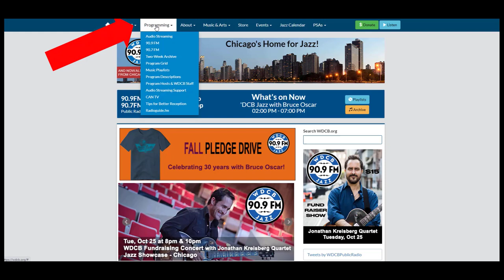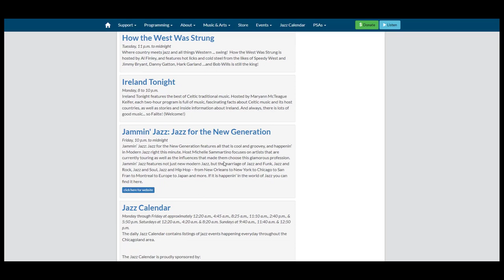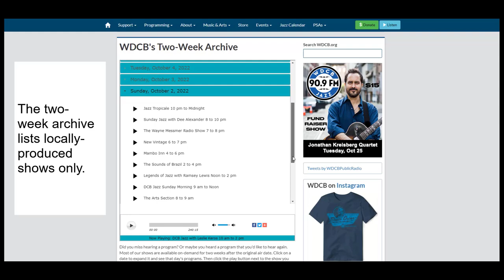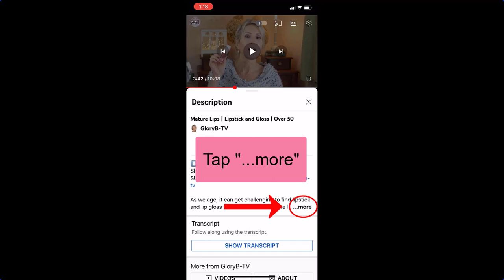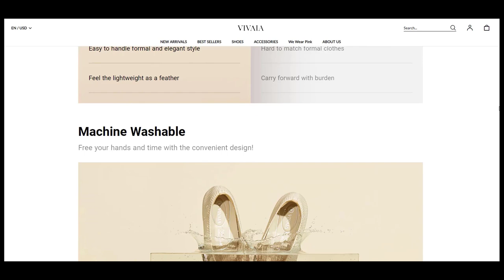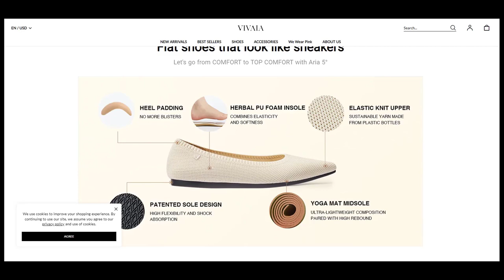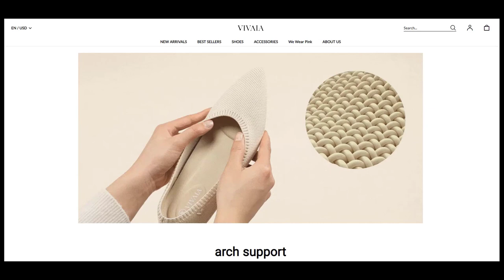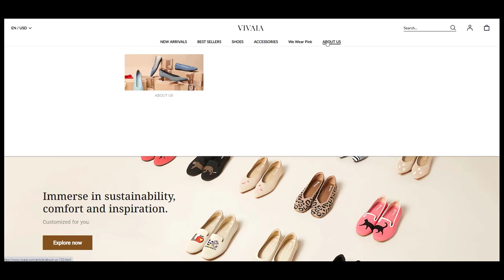A Few Favorites! Jazz Music | Bluetooth Speaker | Lipstick | Vivaia Shoes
Check out a few of my favorite things! Whether you're a music lover or a fashionista, I hope you'll enjoy watching this video as much as I've enjoyed sharing a few of my favorite things with you! Thanks for spending time with me.

🍉 My best anti-aging plan works on the inside AND on the outside!
It's my lifestyle diet. 🥗
I know it's challenging to make diet changes that stay with you for the long-term.
That's why I created the "Kickstart Your Health" course!
It guides you through making delicious changes to ensure you stay encouraged and on track.

GLORYBTV30